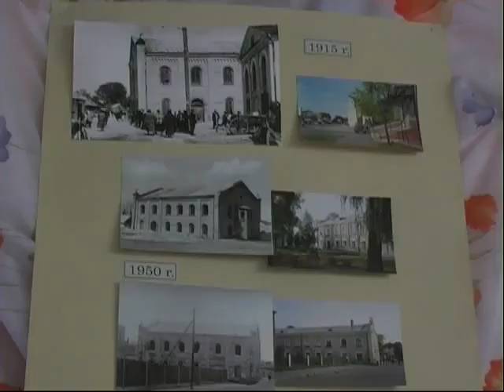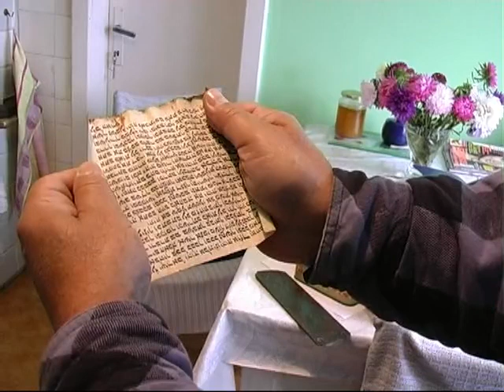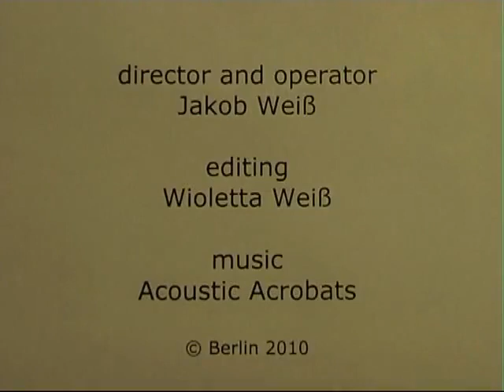The Mezuzah of Zarki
Wojciech Mszyca tells the story of the last mezuzah of Zarki, a small town in Poland. It is special also for other reasons. He is passionately engaged in preserving and commemorating the jewish heritage of his hometown. A mezuzah is a piece of parchment inscribed with specified Hebrew verses from the Torah. Mezuzot are affixed to the doorframe in Jewish homes. Almost all of the 3000 jewish inhabitants of Zarki were killed during the Holocaust.
A film by Jakob Weiß, part of the project "maps of remembrance" by Europäischer Verein für Ost-West-Annäherung e.V., Berlin
additional vocals: Mordechaj Weinryb